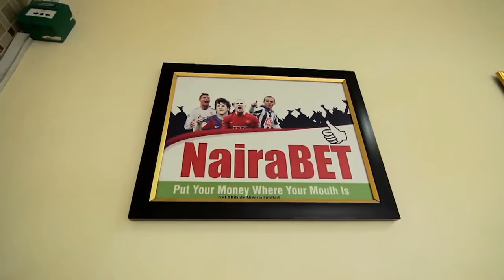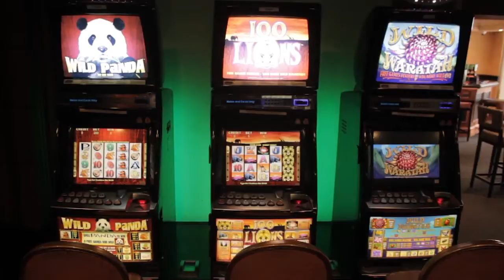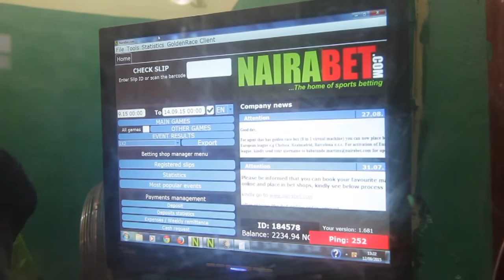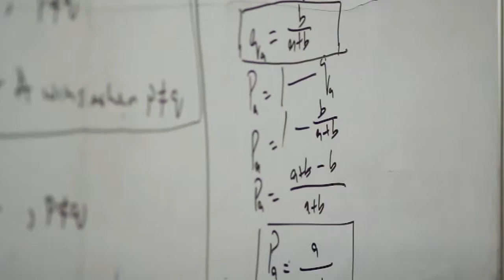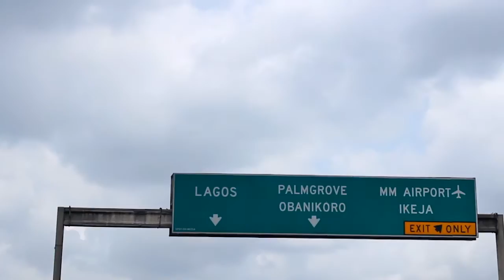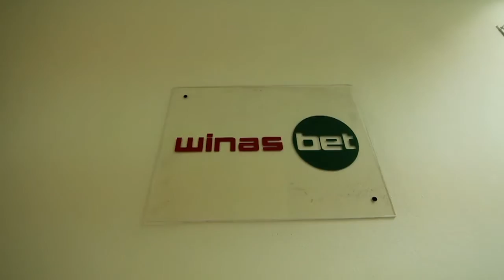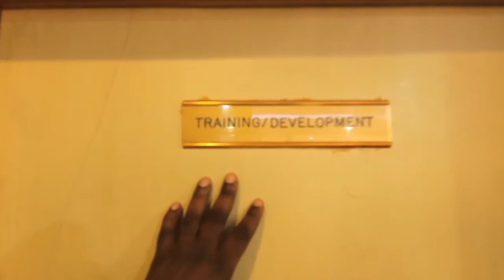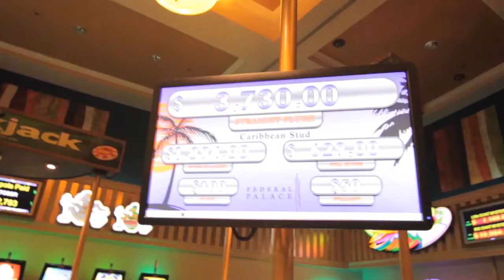Sports betting in Nigeria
A short documentary on sports betting in Nigeria. This clip highlights what sports betting is, how far it is accepted by Nigerians, what level of investment potential is in it for investors and what the future of the industry is likely to be.